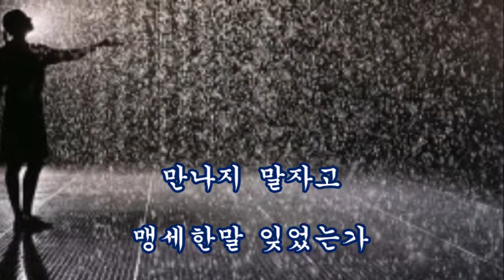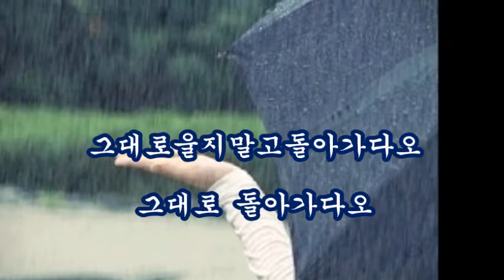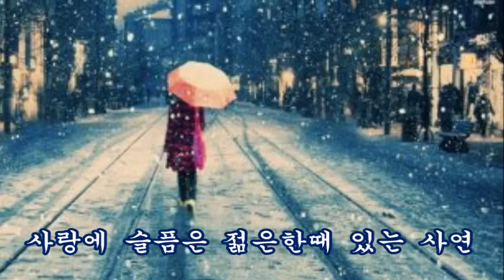우중에 여인 채빈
비오는 날에는 잊지 못할 추억들이
떠오르는 날입니다